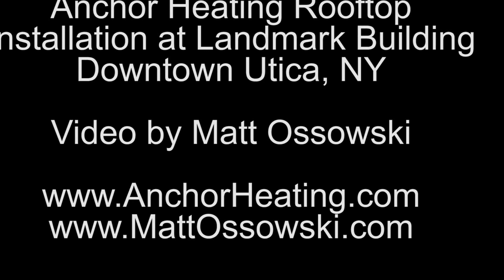Anchor Heating Rooftop Installation at Landmark Building Utica NY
Anchor Heating Rig-All Crane Footage from rooftop installation on April 29th, 2015